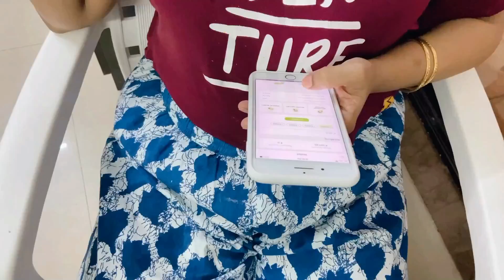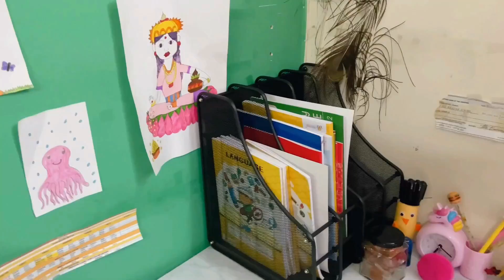Kiran theek ho gayi - South Indian breakfast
Vlog - 61

~ Love
♥ THE SINGH FAMILY ♥

▷ TOOLS USED
Camera Used Canon EOS M50
Tripod - Sonia PH 770 Tripod